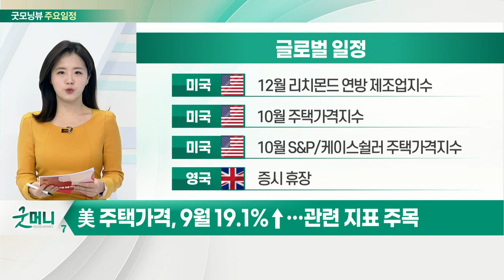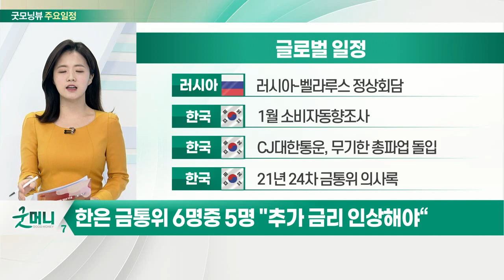美 주택가격, 9월 19.1%↑… 관련 지표 주목_오늘장 글로벌 일정 (20211228)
미국 : 12월 리치몬드 연방 제조업지수
미국 : 10월 주택가격지수
미국 : 10월 S&P/케이스쉴러 주택가격지수
영국 : 증시 휴장

러시아 : 러시아-벨라루스 정상회담
한국 : 1월 소비자동향조사
한국 : CJ대한통운, 무기한 총파업 돌입
한국 : 21년 24차 금통위 의사록